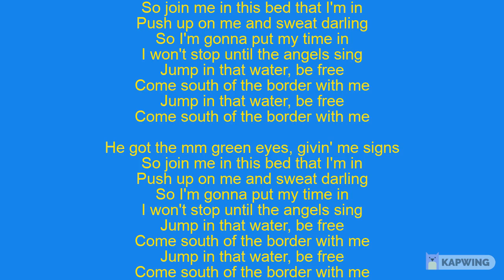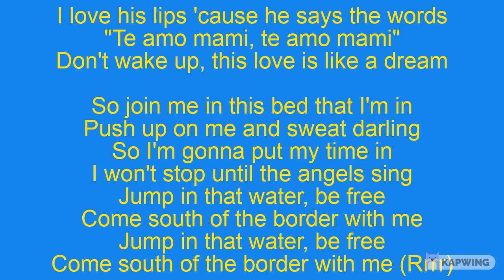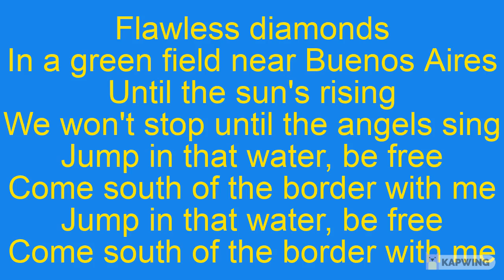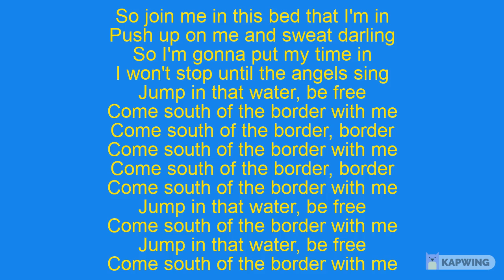Ed Sheeran - South Of The Border Feat. Camila Cabello, Cardi B